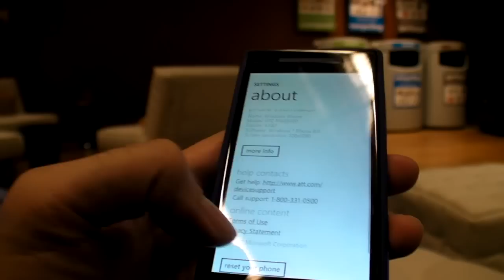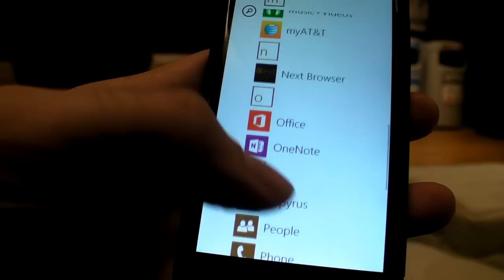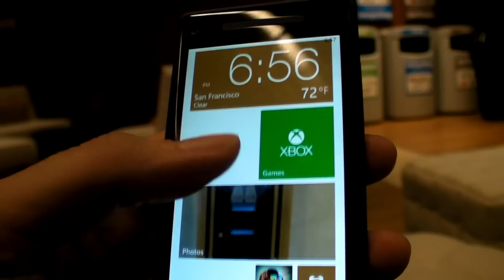Windows Phone 8 Review: HTC Windows Phone 8X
My initial look at Windows Phone 8, asking Harry McCracken Technology Editor at Time.com what is new about it. (he wrote an article about one of the tablets I showed him the